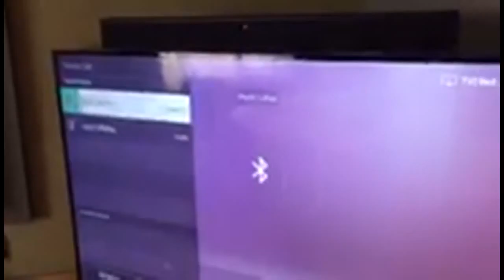OFF TO SWANSEA AND DADS BIRTHDAY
Off you Swansea for dad's birthday!!

Musical.ly @lucee_wby
Vent lucyyharris